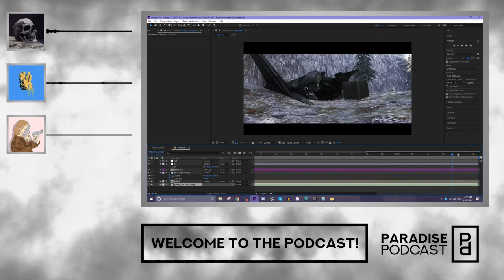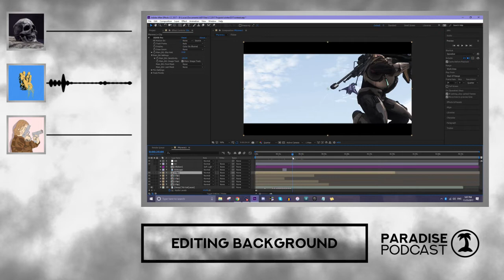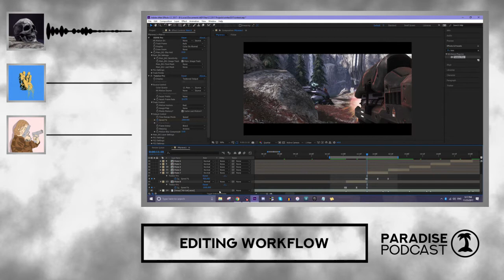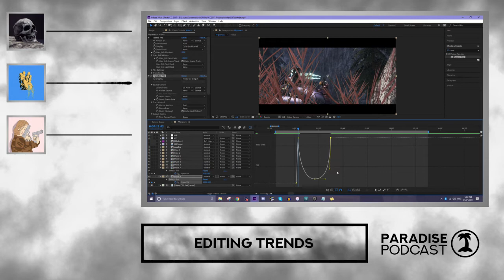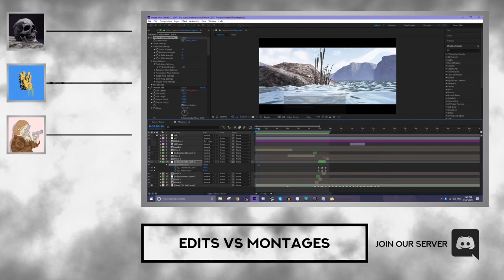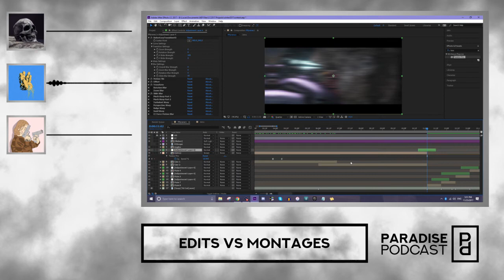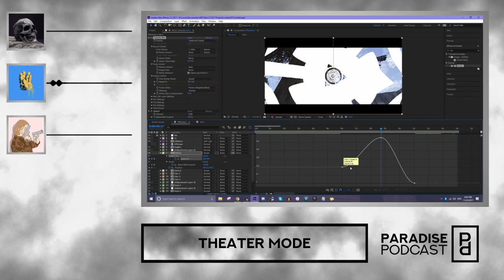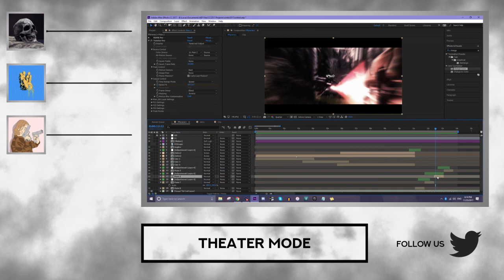Paradise Podcast #2 | Edits vs Montages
Jamie, Brooks and Bullet Rebel talk about editing, how edits compare to montages and roast the heck outta halo 5's theater.